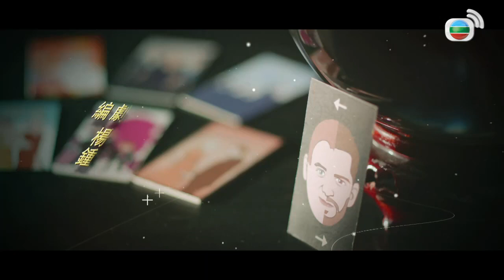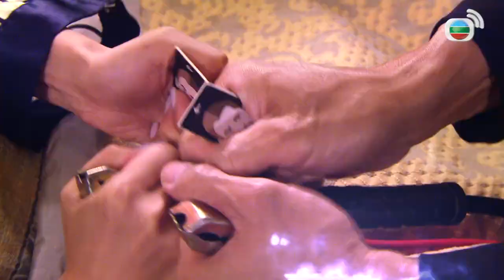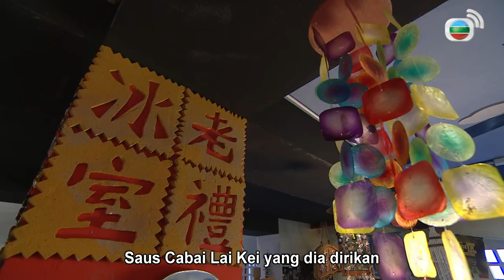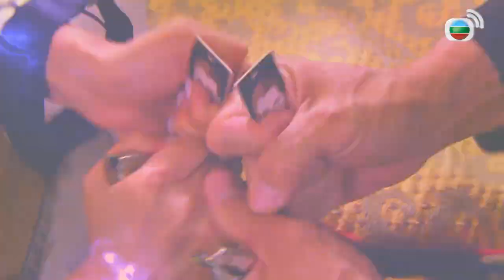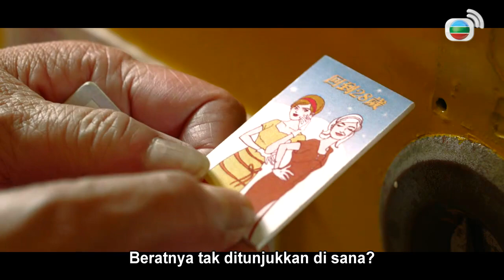Umurku Terpaut Jauh l My Ages Apart l EP.50 l TVB Indonesia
Mentor dan mentee, SUNG CHUNG-KEI (Bobby Au Yeung) dan KWONG KONG-SANG (Moses Chan), adalah bankir yang sangat dihormati. Untuk menaiki tangga perusahaan, KONG-SANG sengaja memindahkan CHUNG-KEI, namun pesawat CHUNG-KEI terjatuh. Setelah kembali sadar, CHUNG-KEI menemukan dirinya terjebak dalam tubuh seorang milenial bernama BAO PAU (James Ng). CHUNG-KEI tidak hanya harus tinggal dengan bibi BAO PAU, BAO MEI-NA (Maggie Shiu), tetapi dia juga harus menyaksikan bagaimana KONG-SANG menggoda istrinya sendiri LING KIT-YU (Kristal Tin) dan ahli warisnya yaitu SHEUNG HO -YIU (Ali Lee). Ingin tahu bagaimana cara untuk mengembalikan semuanya, dia bertemu dengan seorang pria berusia 60 tahun bernama LAU HANG (Louis Cheung), dan mereka langsung akrab. Ternyata LAU HANG juga mengalami hal yang sama, akhirnya mereka berusaha mencari cara agar bisa kembali normal. Setelah mengungkap bahwa BAO PAU adalah anak di luar nikah bankir LUI CHUN (Benz Hui), CHUNG-KEI bekerja sama dengan LAU HANG untuk membalas dendam. Secara tidak sengaja, mereka menyebabkan KONG-SANG terluka parah karena terjatuh dari gedung. Pada saat itu, CHUNG-KEI menyadari bahwa dia telah berbuat salah kepada KONG-SANG. Mereka bertiga mencoba mendekati LUI CHUN dan keluarga istrinya, Sheungs, dengan berbagai cara dimulai dengan CHUNG-KEI yang bergabung dengan bank. Sementara KONG-SANG berusaha untuk menggagalkan pertunangan antara HO-YIU dan temannya KOO TIN-NOK (Sammy Leung), LAU HANG mencoba untuk menjauhkan SHEUNG HO-SAU (Elena Kong) dari suaminya, KO MAN-KIN (Eddie Kwan). Perebutan kekuasaan antargenerasi yang terus menerus perlahan membangun era baru yang tidak dapat diprediksi.
Produser                                        Eksekutif
han                        Wai                   Koon
Penulis                                           Naskah
Kwan                    Chung               gLin
Cheng                  Shing                 Mo
Pemeran
Bobby                   Au                     Yeung
Moses                                            Chan
Louis                                              Cheung
Kristal                                             Tin
Ali                                                    Lee
Maggie                                           Shiu
Benz                                                Hui
Eddie                                              Kwan